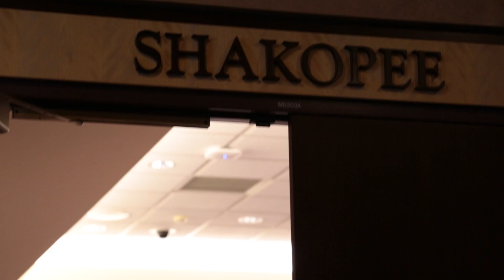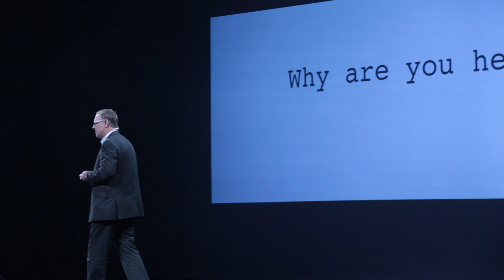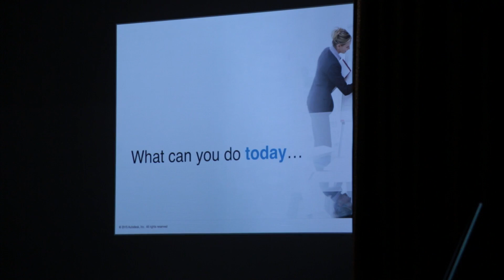Midwest University 2015 Attendee Highlights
Attendees and Exhibitors comment on the value of Midwest University for the Autodesk user community. 450 attendees joined CTC for a two day event filled with networking, AEC industry classes and information about the future of technology.